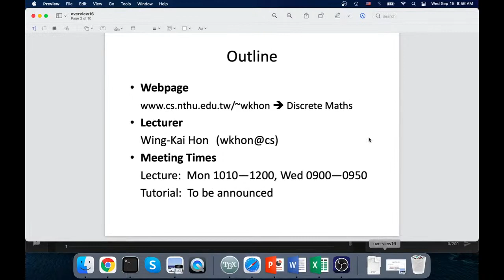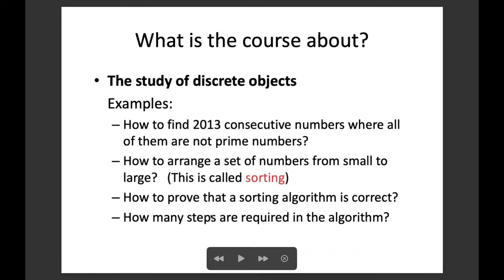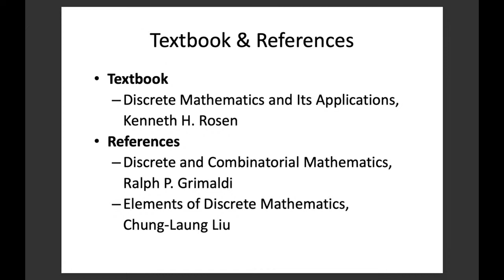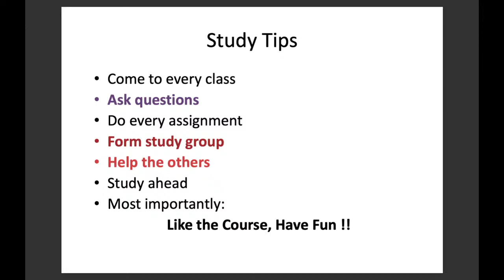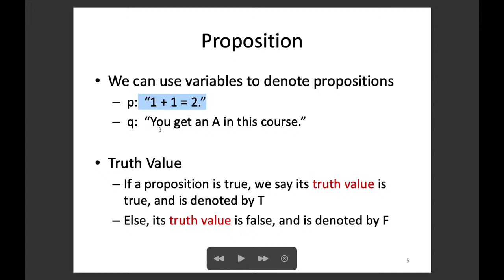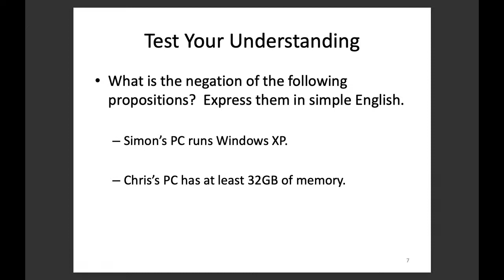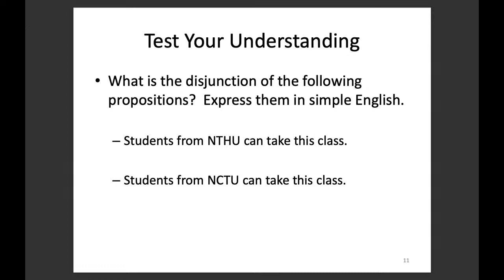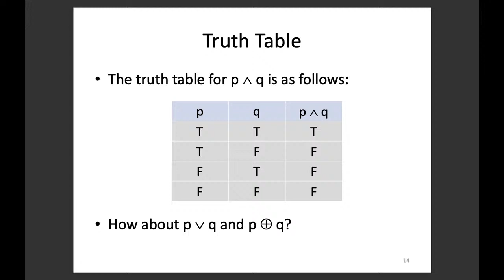Week 1 Lecture Summary (Proposition, Logic Operators)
OCW Recording:  L1A, L1B, L1C
Lecture Notes:     0 (P.1--P.10), 1 (P.1--P.14).